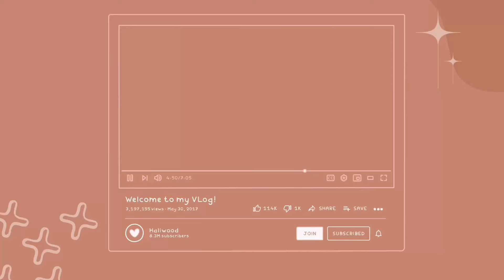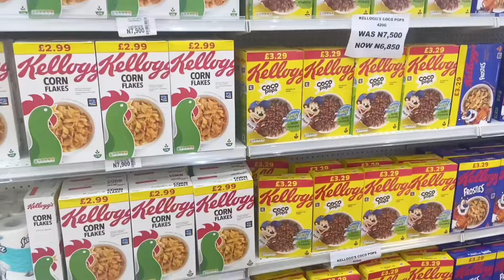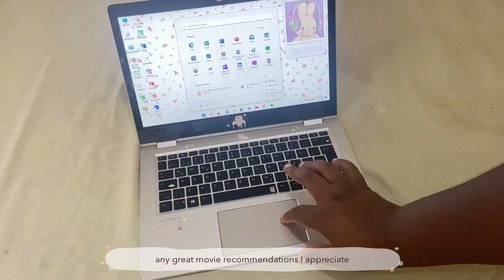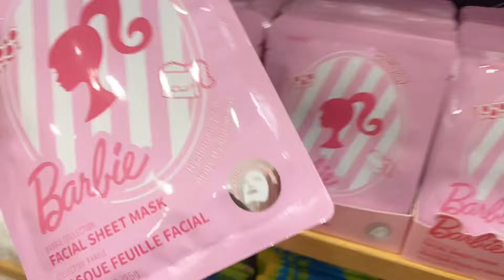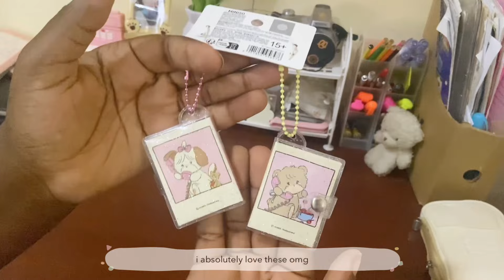A day in my life🌷🧸 miniso haul and travel daily vlog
Love, koosimeh

Koosimeh♥︎

Tags🥛♡₊˚
school supplies shoppinghuge stationery haulfancy art suppliesStationery haulaesthetics stationery haulStationery unboxingstationery pal hauldesk accessoriesStationery palphotocardkpop photocardPhoto card unboxingstickers journal asmrasmr journalkawaii journalingStickers unboxinghobonichiairpodsairpods pro 2Aesthetic airpods casescrapbookingjournal with mehow to journalasmr unboxingday in my life vlogA day in my lifeMiniso haulself improvementskincare routineliving in londonProductive morning routineProductive vlogdesk setupaesthetic vlogsTravel vlogproductivitystudy vlogthat girlhealthy habitshow to be more productiveProductive daily routınehow to be a vloggertravel daydisney world vlogTravel daily vlog